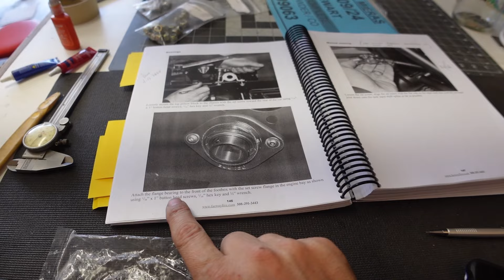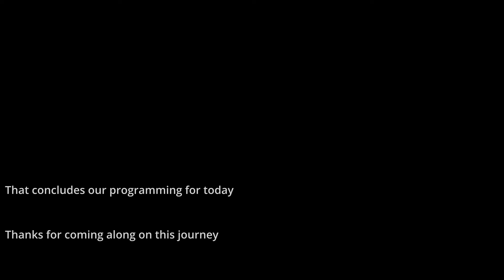FFR Mark 4 Roadster Episode 13 Power Steering Install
This one fought me a little bit
Helps to read the instructions completely. Let that be a valuable lesson.

I install the Breeze offset bushings to lower the rack for better steering geometry but initially put them in backwards.

Coming together. Little at a time.